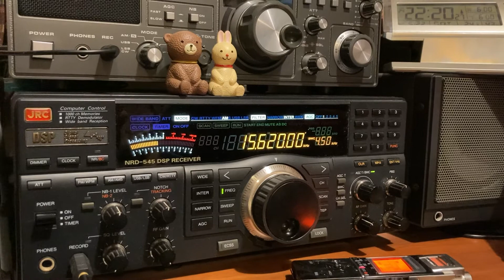VOA Botswana - 15620kHz 1320UTC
VOA: Voice of America - 15620kHz
Tx site: Selebi-Phikwe, BOTSWANA
Date: May 22, 2021
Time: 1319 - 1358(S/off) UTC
              (Rec at 1320 UTC)
Language: Somali
SINPO: 44444
Rx Location: Yokohama, Japan
Receiver: JRC NRD-545
Antenna: SONY AN-12
              (1.5m external rod antenna)